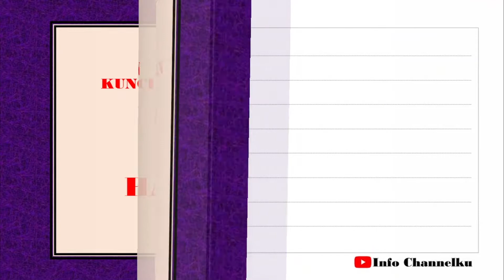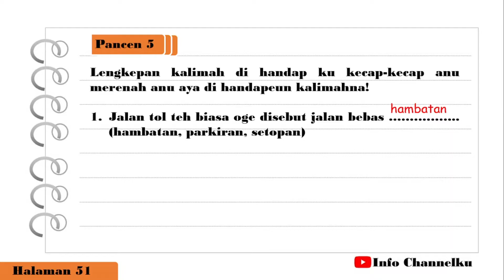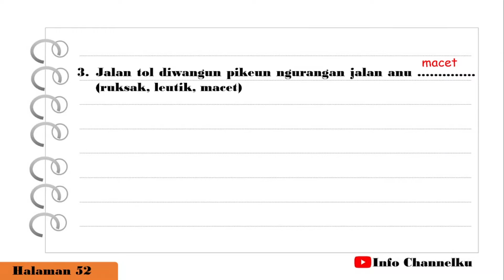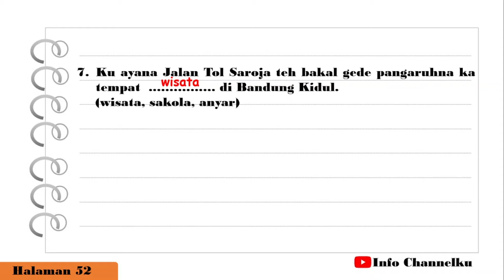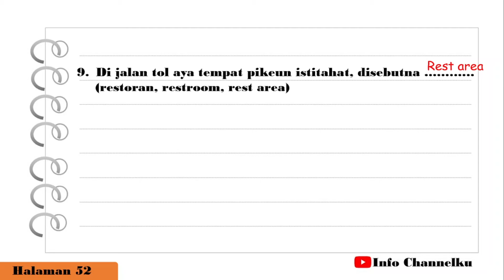KUNCI JAWABAN BASA SUNDA KELAS 6 HALAMAN 51-52 II MIDA DAMI